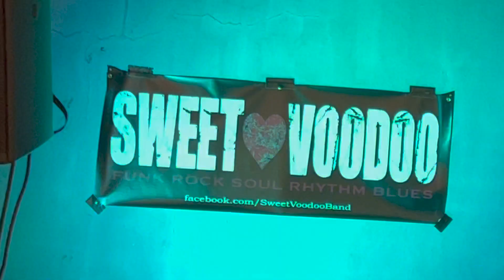Sweet Voodoo Covers Blondie - "One Way Or Another" at Event Santa Cruz Midtown Fridays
Sweet Voodoo at Event Santa Cruz Midtown Fridays.
Music Hosted by Off The Lip Radio Show.